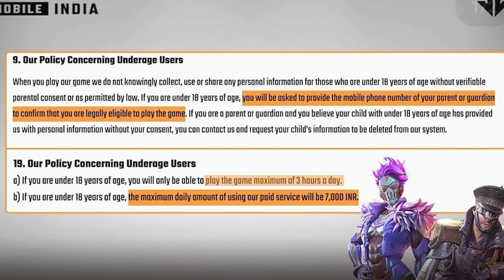NEW RULES FOR UNDER 18 | PUBG MOBILE INDIAN VERSION | ACCOUNT TANSFER | DAVINCI TELUGU GAMER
Queries solved in this video :

1.pubg mobile indian version latest updates in telugu
2.pubg mobile indian version release date in telugu
3.pubg mobile indian version news today in telugu
4.pubg mobile news today in telugu
5.davinci telugu gamer
6.davinci yt
7.pubg mobile latest updates 2021 in telugu
8.pubg mobile
9.pubg mobile telugu
10.mortal hint about pubg mobile indian version in telugu
11.pubg mobile latest updates in telugu
12. pubg mobile unban in india telugu
13. pubg unban telugu
14.pubg mobile indian version release date
15.pubg mobile indian version official news
16.battleground mobile india official teaser
17.battlegrounds mobile india official teaser in telugu

Redmi k20 pro

Boya BYM1 MIC

LAPCARE COOLING PAD

DELL WIRELESS KEYBOARD AND MOUSE

Mi Dual Driver in-Ear Earphones

REALME BUDS 2

REALME BUDS 2 NEO

REDMI NOTE 9